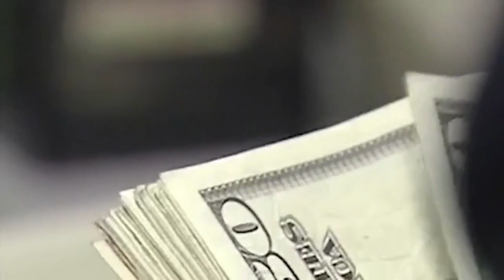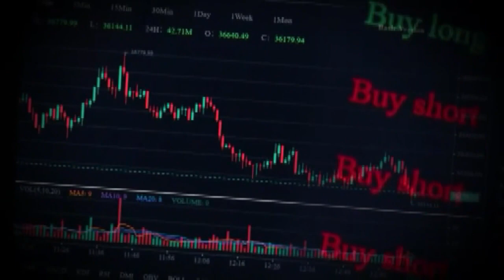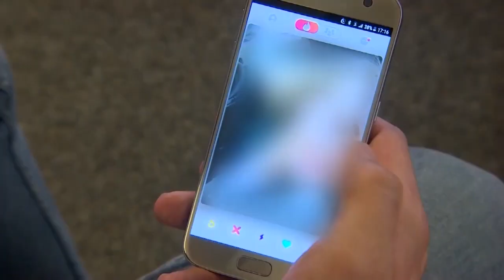Americans over the age of 60 are increasingly falling victim to online scammers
Last year, $3.4 billion was stolen from older Americans according to a recent FBI report.